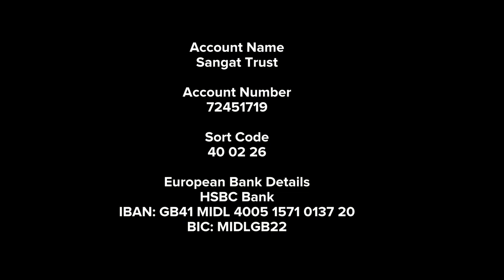Special Interview with Gurpreet Singh (Lead Actor in Banda Singh Bahadar)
Sangat Television presents the Special Interview with Gurpreet Singh , who was a Lead Actor in Banda Singh Bahadar.

Gurpreet Singh shares his experiences while the movie was being made. He also explains the role of media. He also shares his experiences as being a presenter in a TV show and what that show is all about.